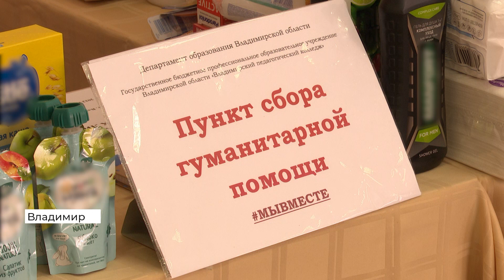Во Владимирском педагогическом колледже открылся центр гуманитарной помощи (2022 03 10)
Все жители города могут принести во Владимирский педагогический колледж личные вещи, средства гигиены и продукты для беженцев из ДНР и ЛНР. Центр гуманитарной помощи будет работать ежедневно.